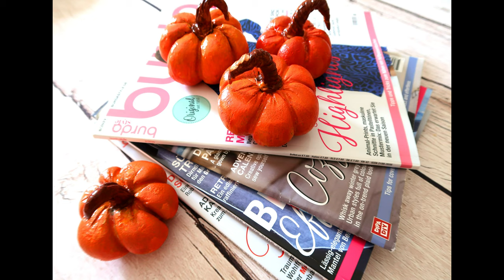كيفية عمل يقطين من الإسمنت بطريقة سهلة جدا للديكور المنزلي How to Make Concrete Pumpkins